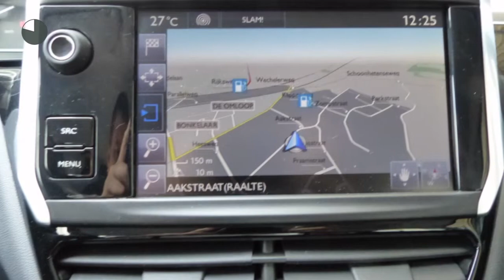Peugeot 208 1.2 VTI 82PK 5DRS ACTIVE - NAVI - AIRCO - CRUISE